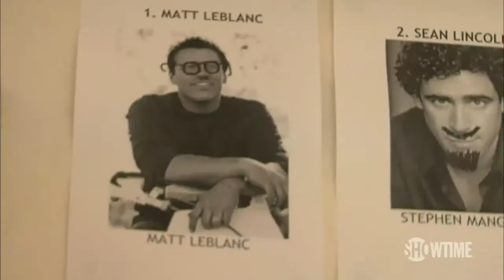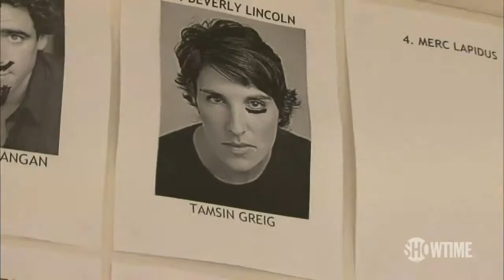Episodes - Behind the Scenes